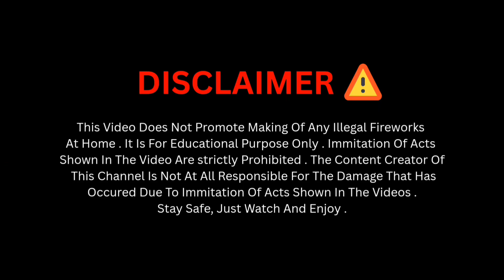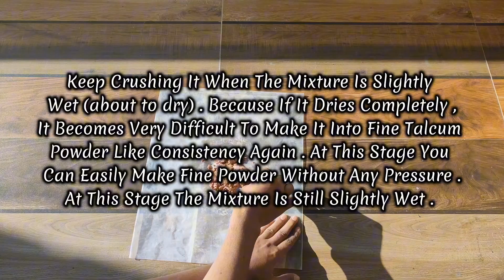How To Make Whistle Rocket | Sodium Benzoate Whistle Rocket | Seeti Wala Rocket | High Sound Whistle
This Video Shows The Making Process Of Sodium Benzoate Whistle Rocket or Whistle Rocket Firework or Siti Wala Rocket Widely Used On Diwali
The Clips Shown In The Video Are Done With Utmost Care And Following Safety Precautions . Please Use A Mask While Using Potassium Chlorate As It Can Cause Respiratory Track Irritation . Compositions Containing Potassium Chlorate Are Highly Dangerous As Potassium Chlorate Is A Highly Unstable Molecule . Wash Your Hands Thoroughly After Using Firework's Chemicals. Keep The Firework's Chemicals Away From Children .
Immitation Of Acts Shown In The Video Are strictly Prohibited. The Content Creator Of This Channel Is Not At All Responsible For The Damage That Has Occurred Due To Immitation Of Acts Shown In The Videos. Stay Safe, Just Watch And Enjoy.